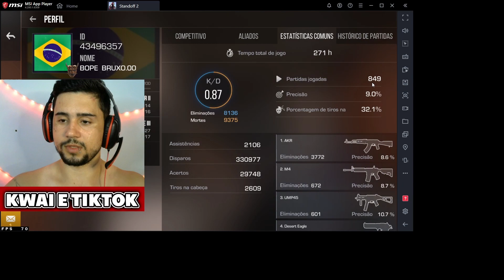STANDOFF 2 - FALOU QUE EU USEI HACK NA PARTIDA DO SO2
nesse canal trago videos diarios de standoff 2 com gameplays,dicas,skins e outros conteudos relacionados a so2.

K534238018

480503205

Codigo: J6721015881